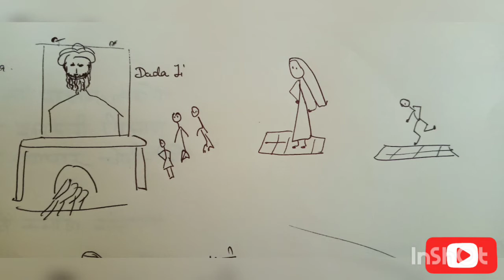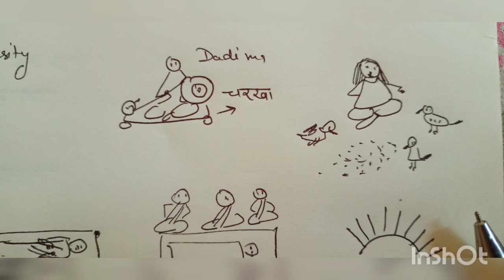Portrait of a lady class11 | english class 11 the portrait of a lady | Khushwant Singh